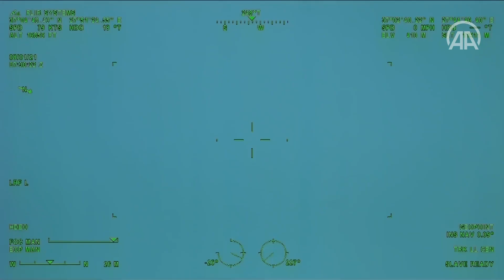مسيرات "بيرقدار" التركية تحلق 1835 ساعة في مكافحة الحرائق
حلقت طائرات بيرقدار "تي بي 2" التركية المسيرة، 1835 ساعة خلال عملية دعم جهود إطفاء حرائق الغابات في مناطق عدة بالبلاد.